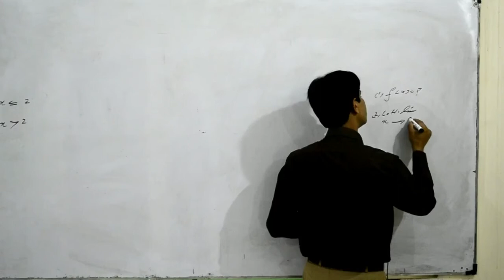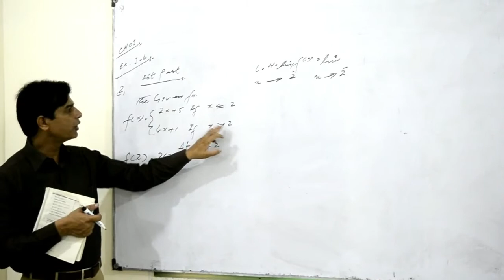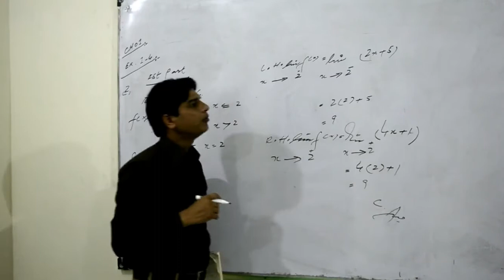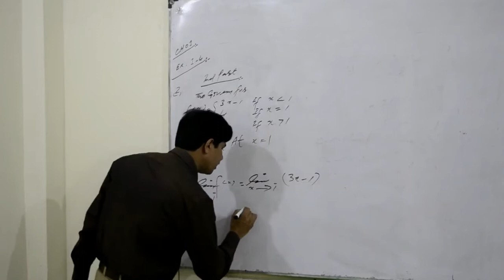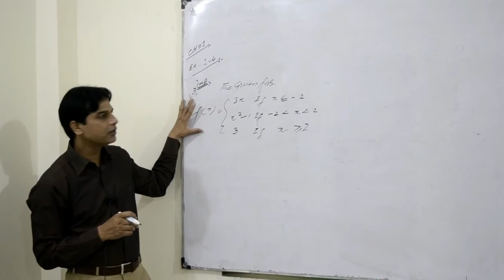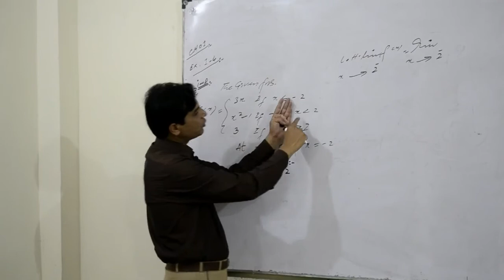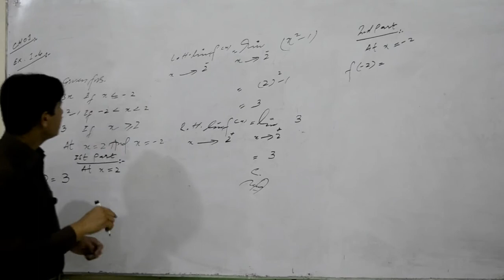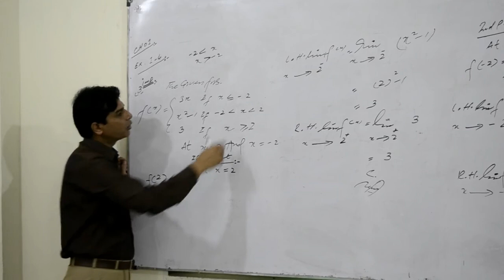Learn Mathematics || Functions || Exercise 1.6 || Qaiser Farooq || Wah College of Accountancy